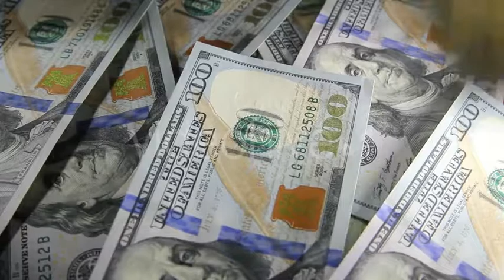Money Fall on the Table#stockfootage